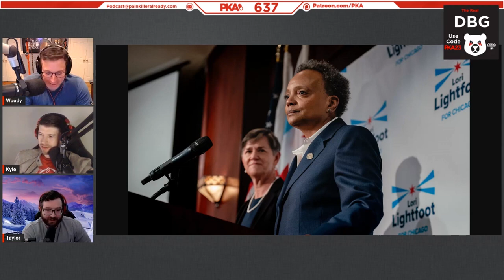Politics and Covid talk l PKA 637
Painkiller Already, LLC is a weekly podcast featuring hosts: WoodysGamertag, FPS Kyle and Murka. Commonly referred to as PKA, the podcast has been steam-rolling through the airwaves since early 2010. PKA discusses current events, news, relives comedic stories and gives their perspective on life while throwing in their comedic twist to all discussions.

THIS IS NOT AN OFFICIAL PKA CHANNEL

just a fan uploading the clips and enjoying the show!!!